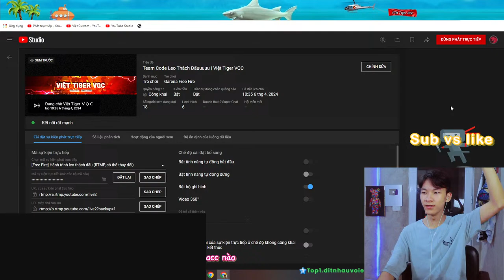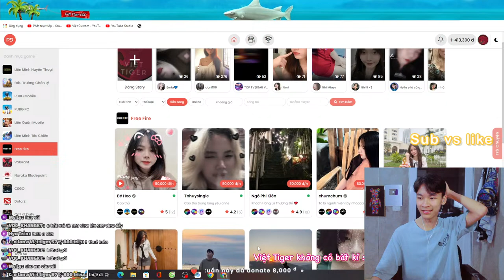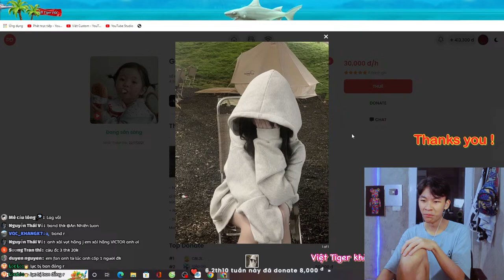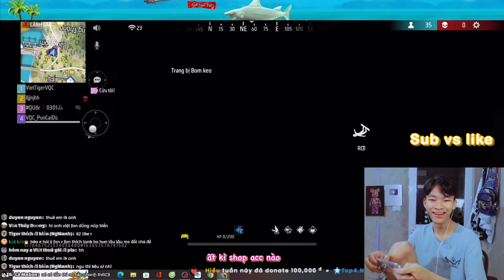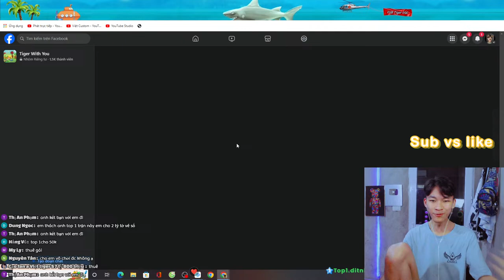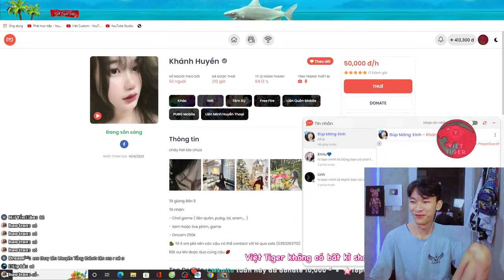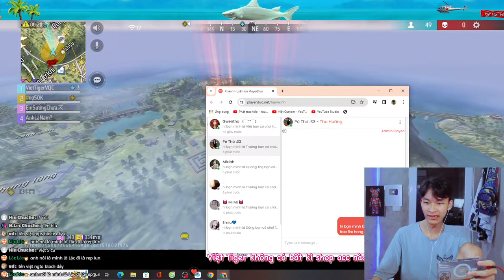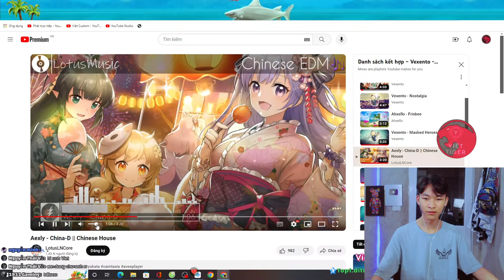Team Code Leo Thách Đấuuuuu | Việt Tiger VQC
Live stream trên YouTube vào khung giờ 09:00 - 01:00

Ib mình để giải đáp các thắc mắc

Link discord ( yêu cầu anh em nói chuyện nhẹ nhàng lịch sự, mic không ồn. Cảm ơn )